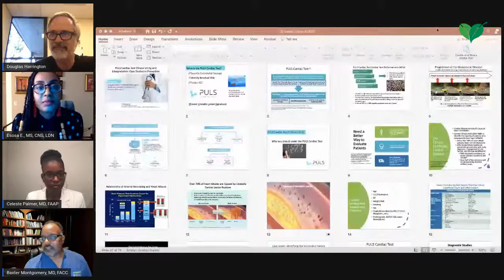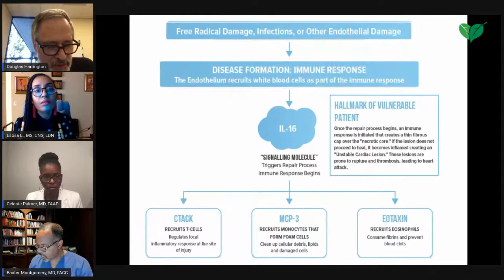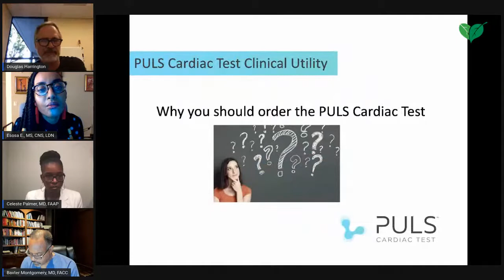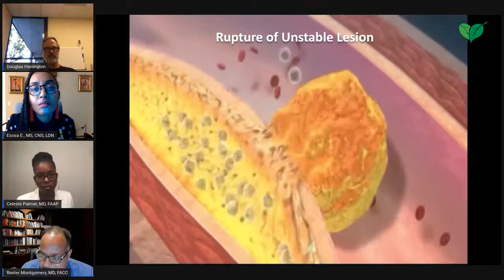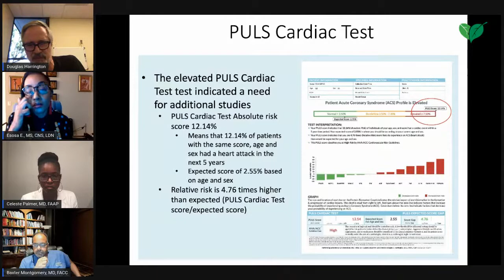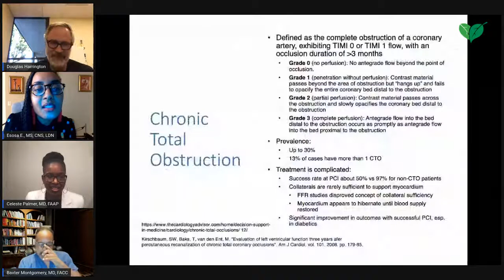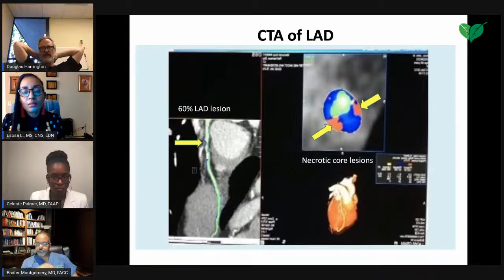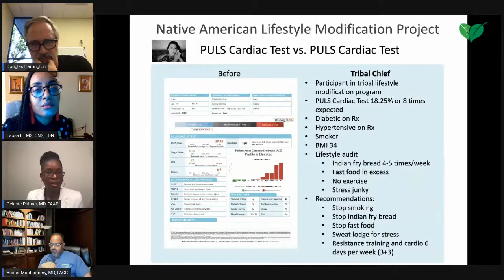Is Your Heart in Shape? … Special Tests that can Detect Early Signs of Heart Stress.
Time: Monday Evening at 7 pm CST
Show Date: September 28, 2020
Show Title: Is Your Heart in Shape? … Special Tests that can Detect Early Signs of Heart Stress.
Guest Speaker: Doug Harrington, MD
Show Details: Dr. Harrington will provide an overview on various tests used to detect heart disease in general.  He will discuss the importance of these tests and how they can be used to prevent the onset of acute cardiac events such as heart attacks. He will provide us with the insights of a relatively novel cardiac screen test known as the PULS score. We will discuss the meaning of the different test findings and how lifestyle interventions can reverse abnormal findings and reduce an individual’s risk of suffering an acute cardiac event.
Moderator: Baxter Montgomery, MD, FACC
Co-Panelists: Celeste Palmer, MD; Pam Atkins, MD; Esosa Edosomwan, MS, CNS, LDN; Floyd Atkins, DPM